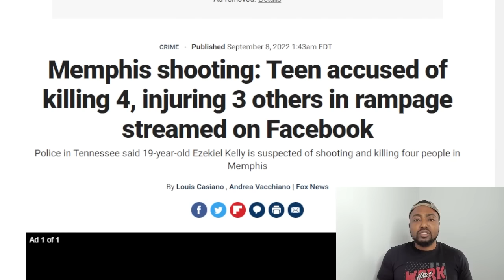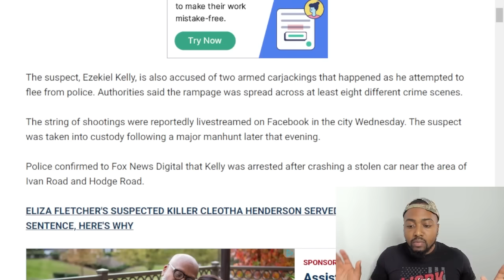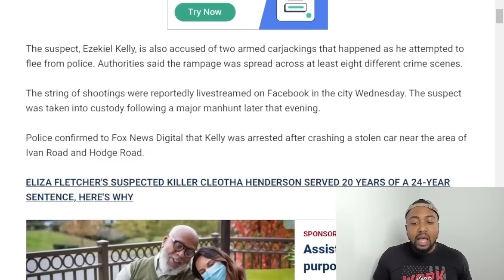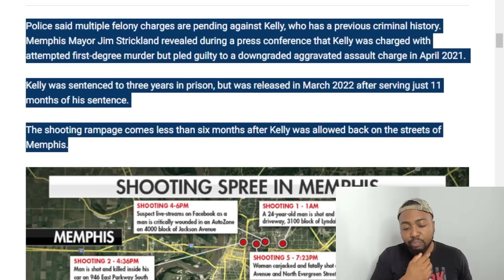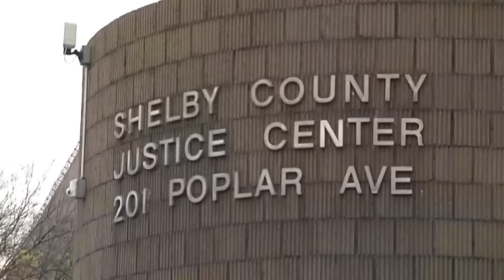Memphis Reporter Chokes Up And Breaks Down Live As Early Released Convict Teen Goes On Killing Spree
A correspondent in Memphis filed an emotional report from the scene of a shooting — which was part of a rampage in the city Wednesday night.